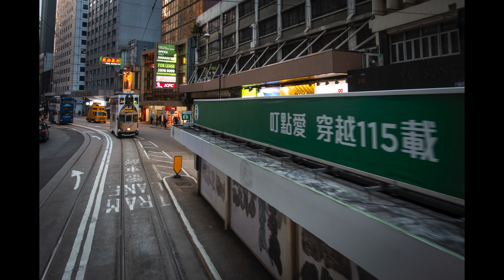【攝影教學 #3】街拍 - 一次電車旅程的拍攝 - Sony RX100 - Alex Fung FRPS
希望同大家分享相機鏡頭、攝影、旅遊的體驗、心得同樂趣，當然亦唔少得美食。